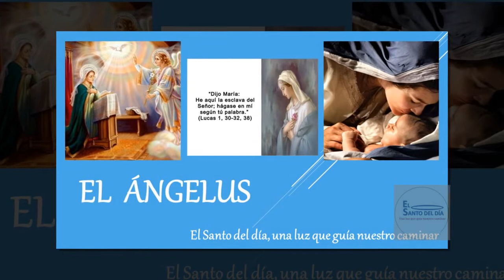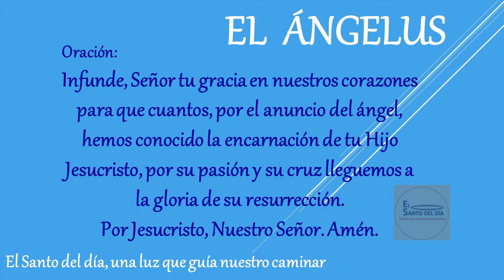EL ANGELUS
Amén.

Amén.